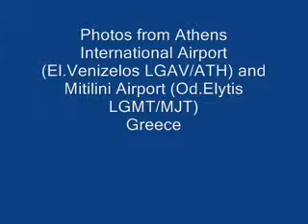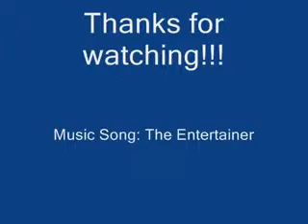Airplane photos from Athens Airport and Mitilini Airport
Airplane photos from Athens Airport (El.Venizelos LGAV/ATH) and Mitilini Airport (Od.Elytis LGMT/MJT)